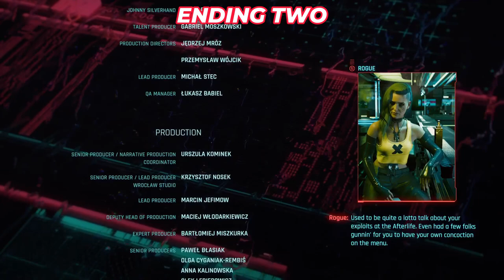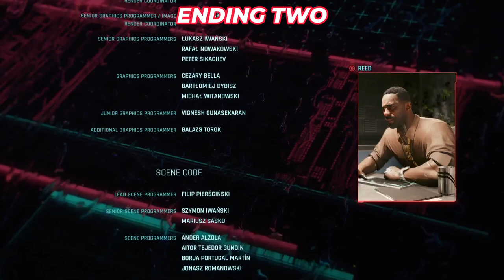THE PRICE FOR FREEDOM - Cyberpunk 2077: Phantom Liberty [END]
What price are you willing to pay to have your freedom from the chains that hold you down.